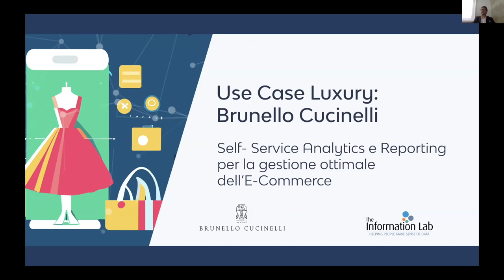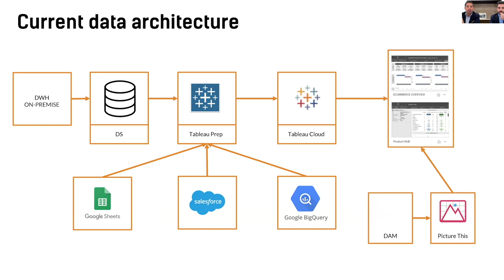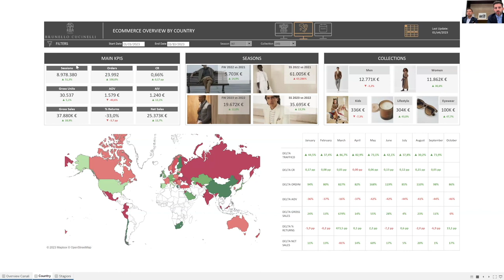Use Case Luxury: Brunello Cucinelli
Use Case Luxury: Brunello Cucinelli: Self- Service Analytics e Reporting per la gestione ottimale dell’E-Commerce